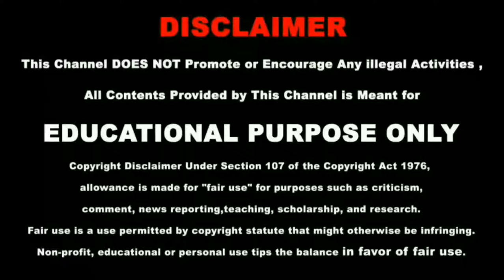2021 One Minute Nature,Mind Set Refresh,Music,Meditation Music ,Peaceful And Yoga